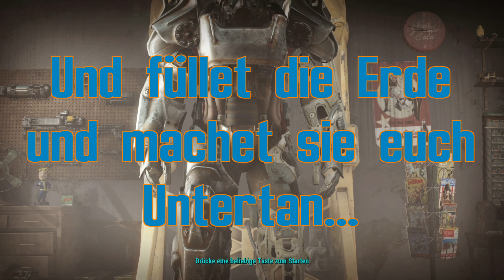Let´s Read Fallout #004 ☆ Und füllet die Erde und machet sie euch Untertan... ☆ (Fanfiktion)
➤ Kapitel: "Alte Feindbilder"
▷ Und hier ist der vierte Band von Victorias Fallout Büchern! Was wird wohl jetzt passieren mit den zwei Mädels aus den Wastelands? Viel Spaß mit dem vierten Part von "Und füllet die Erde und machet sie euch Untertan..."

" Fast ein Jahr ist vergangen, seit Heather und Lucy in den San-Gabriel-Bergen in letzter Sekunde den Start der Nuklearrakete durch Agenten der Legion verhindern konnten. Seit längerem arbeiten sie mit Hochdruck an einem neuen Projekt, nämlich der alternativen Treibstoffgewinnung aus Algen. Lucy ist jetzt auch soweit, endlich das Zimmer ihrer Mutter in der El Segundo-Basis zu betreten, um persönliche Sachen an sich zu nehmen, Heather gibt ihr dabei moralische Unterstützung. Dabei entdecken sie ein Computertagebuch von Karen O'Leary, dessen Inhalt - obwohl vor über 200 Jahren verfaßt - in weiterer Folge Auswirkungen hat, die niemand für möglich gehalten hätte. Es beginnt eine gefährliche Reise in die Vergangenheit, die am Ende den Schlüssel für die Zukunft bereithält. " - Victoria 2015

Viel Spaß Euer ☆ Binzen Cedes ☆

Mein voller Respekt geht an Victoria! Sie hat Diese Fanfiktion Bücher aus dem Falloutuniversum geschrieben :D Schaut doch mal vorbei!

▷ Falls Dir gefällt was Du bei mir siehst, laß doch auch mal ein Kommentar da oder aber auch nur ein Thumbs up, ich werde auch Antworten ;)

▷ /Fallout 4\ - RPG-Survivalgame von Bethesda Game Studios (2015).

(Wenn euch das Spiel gefällt, bitte kaufen um diese geniale Idee zu unterstützen!)

♥ Danke an alle Let´sPlayer/Shows da draußen! Ist immer wieder schön neues zu entdecken. ♥